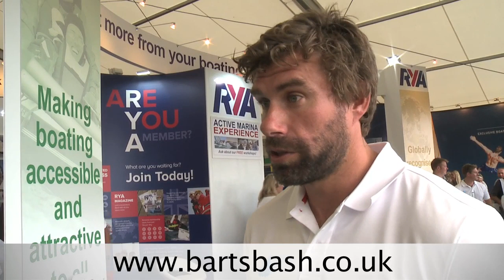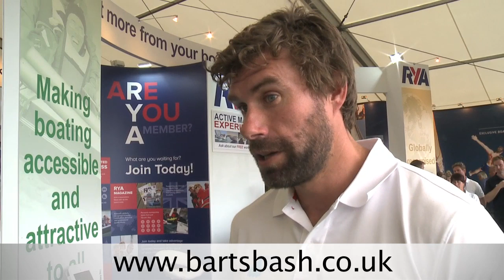Iain Percy OBE tell us about Bart's Bash - Being held on on Sunday 21 September 2014